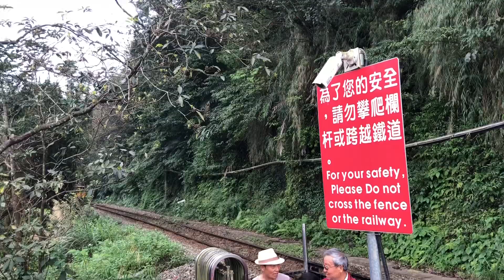2019年8月29日